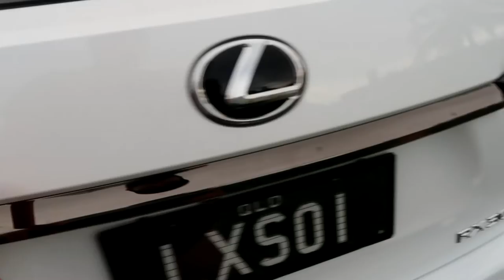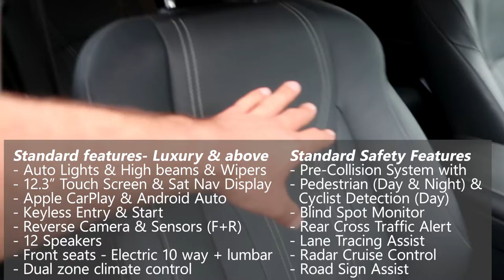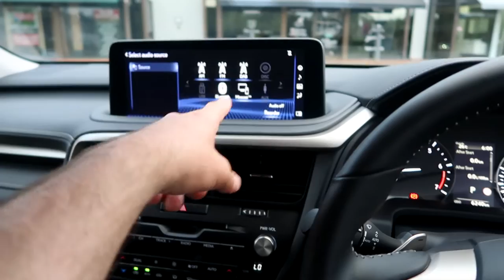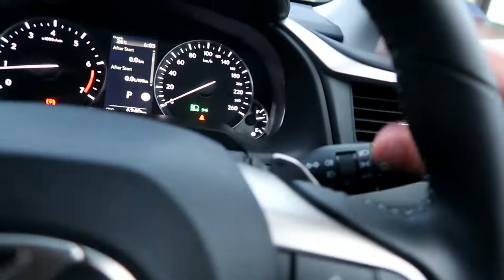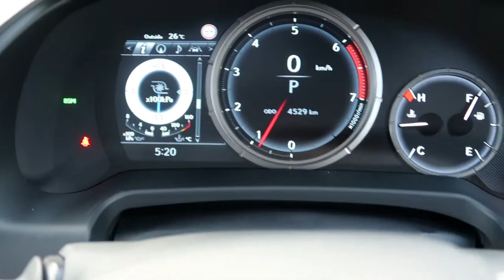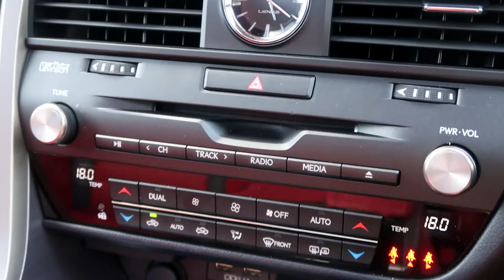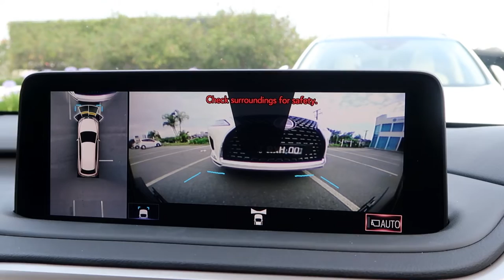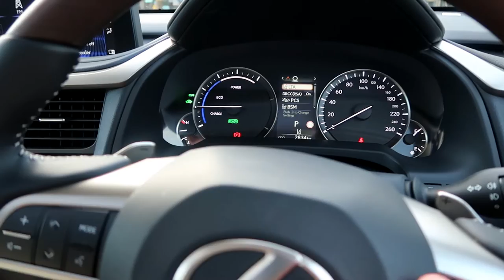LEXUS RX300 vs RX350 vs RX450h - Luxury & F-Sport & Sports Luxury - Comprehensive Review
We have all 3 Engine sizes - the 4 Cylinder Turbo, the V6 and of course the V6 hybrid AND all three models including the Luxury, the F sport, and the Sports Luxury!

We compare and go through all the differences between the interiors, the exteriors and of course we take them for a drive, see how they feel on the road and then we do the tests! We do the uphill test, the Rocky road test, the sway test and of course 0 to 60 acceleration test!

If you have any more questions or want to say hey!

With creators such as Mat Watson from Carwow, Tom from Chasing Cars, Savagegeese, TheStraightPipes and Throttle House reviewing these cars, we are here to provide a fresh Aussie perspective from Sunny Gold Coast! Join us with manufacturers such as the Lexus, Mercedes, Audi, BMW and many more to see what to expect from these awesome built cars!

Podcast -

0:00 - Introduction
1:04 - Exterior Comparison - Front
2:45 - RX300 vs RX350 - Luxury - Differences
3:20 - Exterior Comparison - F-Sport
4:12 - Exterior Comparison - Sports Luxury
4:35 - Boot size (Seats folding, buttons)
6:22 - Interior - Luxury (Head room, Features, Touch Screen, HUD, seat controls)
6:49 - Pause - ALL Standard features & Safety features text
7:00 - Interior - Luxury (Head room, Features, Touch Screen, HUD, seat controls)
11:12 - Interior - Rear Seats (Head room, controls, sunroof, arm rest)
12:45 - Interior - F-Sport (F features, F Sport seats, digital dash display, Sports mode)
15:50 - Pause - Luxury vs F-Sport features text
16:25 - 360 degree camera - Rear Camera and Front Camera & Sensors
17:21 - Interior - F-Sport - Rear Seats (Headroom, Sliding seats on rails, Rear Blinds)
18:49 - Interior - Luxury (Head room, Features, wood features, seat controls)
20:36 - Pause - Luxury vs F-Sport vs Sports Luxury features text
20:45 - Interior - Luxury (Head room, Features, wood features, seat controls)
21:36 - Interior - Sports Luxury - Rear Seats (Headroom, electric reclining, Rear Blinds)
23:16 - Driving - RX300 - Engine Specs & Why it exists
26:50 - Driving - RX300 - Up Hill Test
28:02 - Driving - RX300 - Rocky Road Test (Normal & Sports Plus)
29:36 - Driving - RX300 - Sway Test
30:27 - Driving - RX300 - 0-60 Acceleration Test
31:28 - Driving - RX300 - What I don't like about it
33:20 - Driving - RX350 - Engine Specs & Luxury Features
37:00 - Driving - RX350 -  Up Hill Test
37:59 - Driving - RX350 - Rocky Road Test
39:27 - Driving - RX350 - Sway Test
40:20 - Driving - RX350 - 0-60 Acceleration Test
41:55 - Driving - RX350 - Fuel Consumption Usage - RX300 vs RX350
43:24 - Driving - RX450h - Engine Specs
45:00 - Driving - RX450h - Fuel Usage Comparison
45:58 - Driving - Rx450h - Is Hybrid worth it?
47:33 - Driving - RX450h - CVT transmission
48:05 - Driving - RX450h -  Up Hill Test
48:56 - Driving - RX450h - Rocky Road Test
49:50 - Driving - RX450h - Making love to the seats
50:12 - Driving - RX450h - Sway Test
52:22 - Driving - RX450h - 0-60 Acceleration Test
53:49 - Which RX model should you buy?